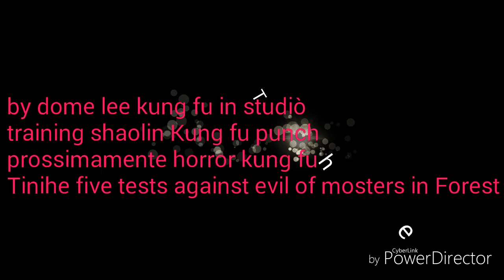Super punch dimostration shaolin kung fu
Training kung fu